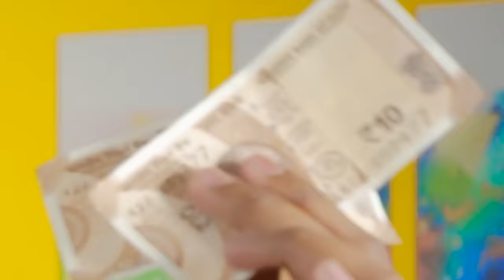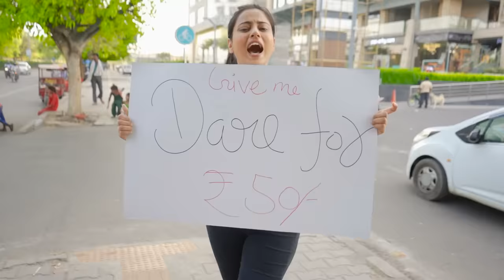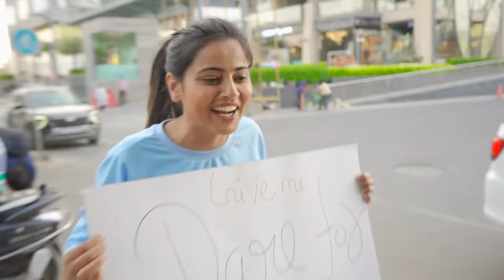WHO CAN MAKE MORE MONEY IN 24 HOURS ? | Mayank vs ME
WHO CAN MAKE MORE MONEY IN 24 HOURS ?

Performed By -  Nishu & Mayank